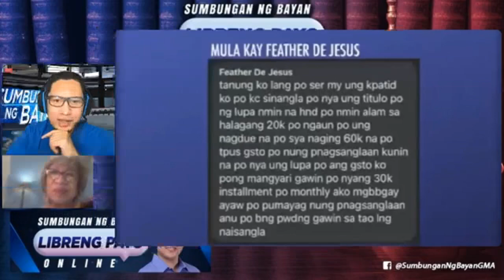Sumbungan Ng Bayan: ONLINE LENDING APP NA NAMAMAHIYA AT NANGHA-HARASS, MAAARI BANG KASUHAN?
Maaari nga bang sampahan ng kaso ang isang online lending app kung napatunayang namamahiya  at nangha-harass ito ng kliyenteng hindi makabayad nang buo sa utang? Bibigyang kasagutan ang sitwasyong ito ni Oscar Oida kasama si Atty. Rowena Daroy-Morales sa video na ito.